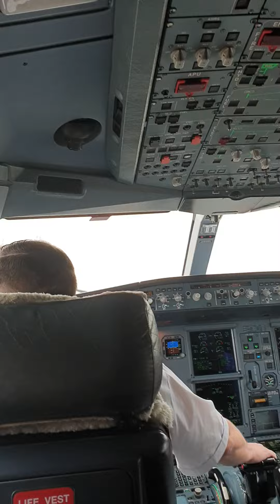A330-200 BoA Bautizo ATO VVI BOLIVIA. CVP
CVP